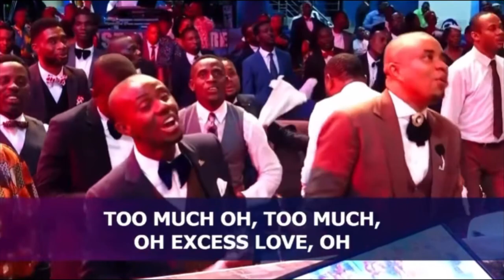DAVASOL BROTHERS at FULL LIFE CHRISTIAN CENTER October 2023 Outpouring Night With Rev. Ntia. I. Ntia